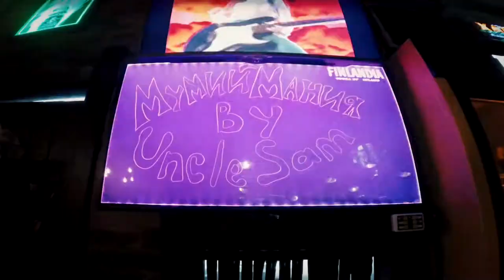МумийМаниЯ В Баре Гараж (Хабаровск)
Бар Гараж (Хабаровск)
Red Hot Chili Peppers Mania ǁ Бар Гараж [Dani California cover]